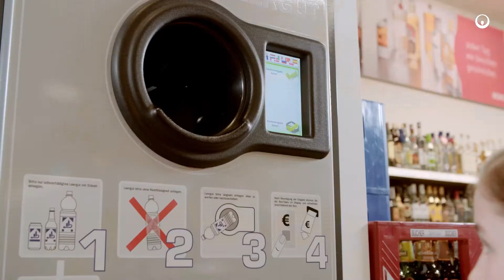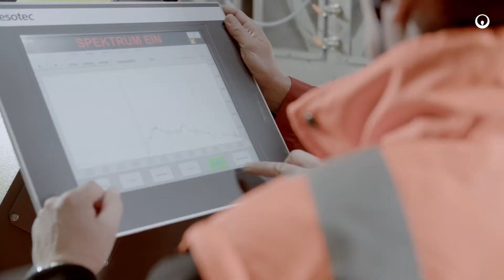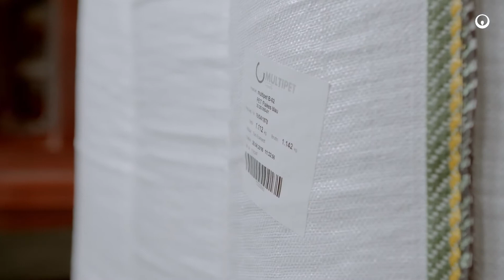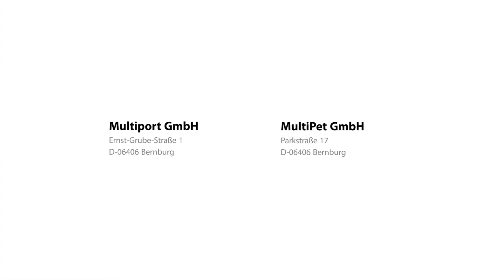MultiPet GmbH & Multiport GmbH – Kunststoffrecycling bei Veolia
Die Multiport GmbH ist auf die Fertigung von Compounds und Mahlgütern aus HDPE Kunststoffverpackungsabfällen aus Haushaltungen, Industrie und Gewerbe spezialisiert. Die MultiPet GmbH fokussiert sich auf das Recycling von Verpackungsabfällen aus PET. Beide sind Teil des weltweit tätigen Umweltdienstleisters Veolia.